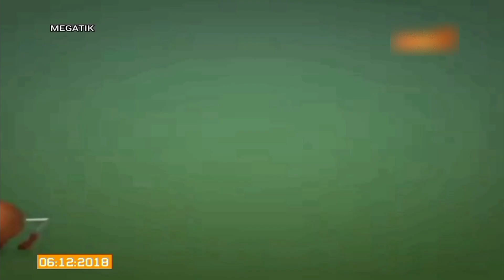HD KARTUN MEGATIK ▶️ Episod Klon ◀️